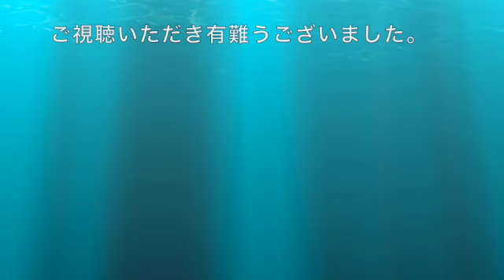沖縄民謡 『スクチナ兄さん』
今回の唄は、男女がお互いをからかい合っている唄です、
男、『顔は可愛いけど•••』負けじと女も、『顔はハンサムだけど•••』
と唄っています。